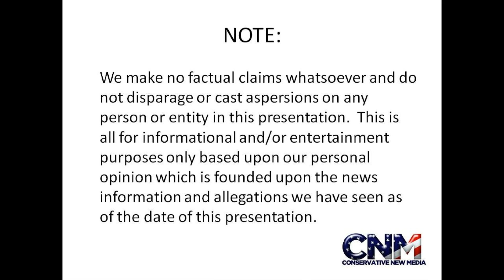Nick Diaz vs. KJ Noons 2 Full Weigh-In (Pt 2) 1080P HD! - StrikeForce MMA World Championship Fight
Nick Diaz vs. KJ Noons 2 Full Weigh-In (Part 1) in 1080P HD!  - StrikeForce MMA World Championship Fight